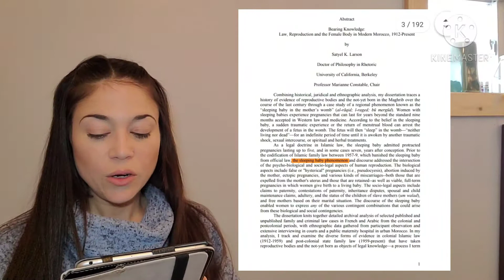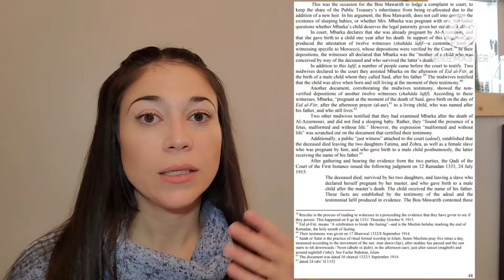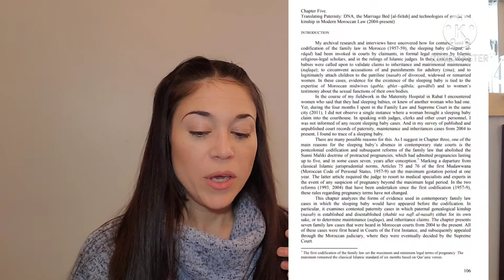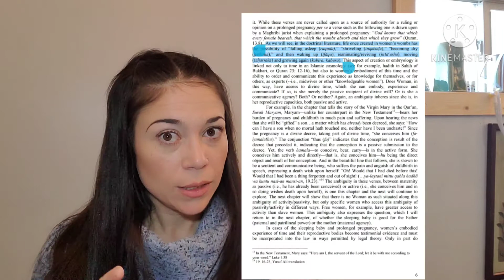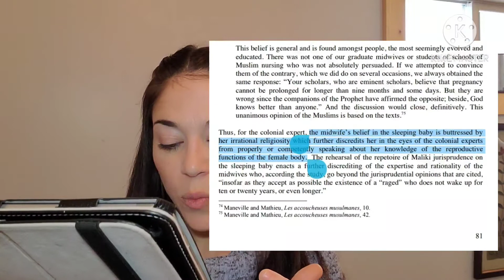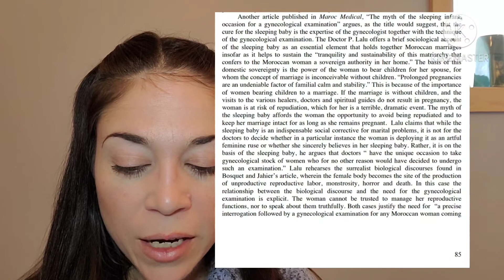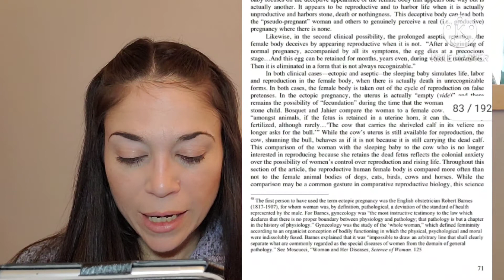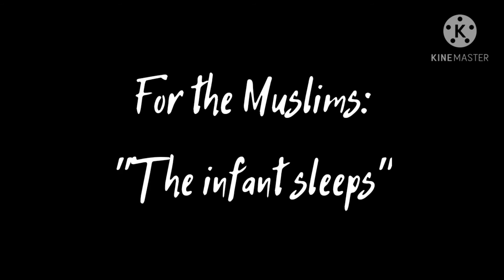The 'sleeping baby' an Explanation in Two Parts || Part One || Breaking Down Cryptic Pregnancy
The women in the Pregnancy of years community use this document as proof of pregnancy of years when it undeniably proves a pregnancy of years is most likely a false or phantom pregnancy.

I also want to make it known that I called Ms. Satyel Larson several times. She didn't answer and never returned my call [(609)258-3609]
I also toke the liberty of emailing her several weeks ago and she never responded. This person has no social media accounts.

Cristal's Advocacy and Educational Work in everything Pregnancy related.

Do you think you might be pregnant?

Any unauthorized review, use, disclosure or distribution of this privileged information is prohibited.   Any information sent to me via e-mail or through this site is not secure but will be treated as confidential on my end by me when received.

In the event of a medical emergency, call a doctor or 911 immediately. This Channel does not recommend or endorse any specific tests, physicians, products, procedures, opinions, or other information that may be mentioned on within this Facebook Group or YouTube Channel. Reliance on any information provided by these avenues are done solely at your own risk. Thank you.